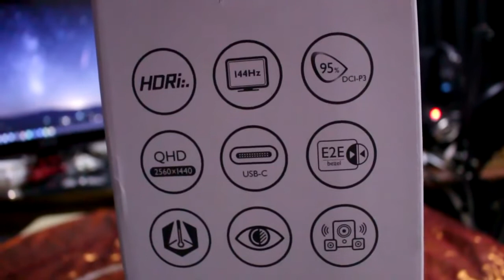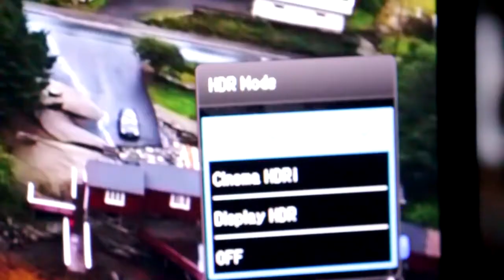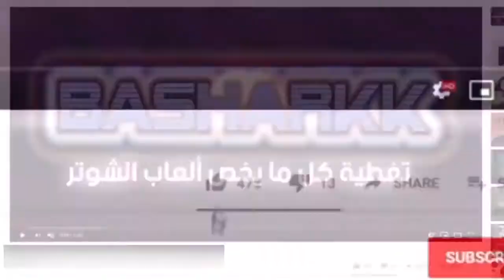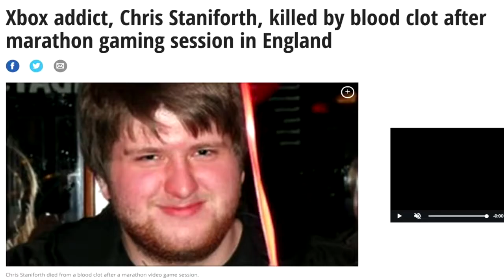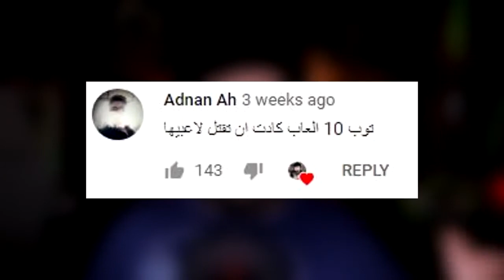Games that if you play it might kill you - العاب اذا لعبتها قد تقتلك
منوعات - Mix